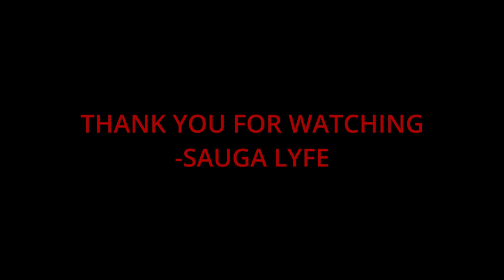Christmas K Pop Music Compilation